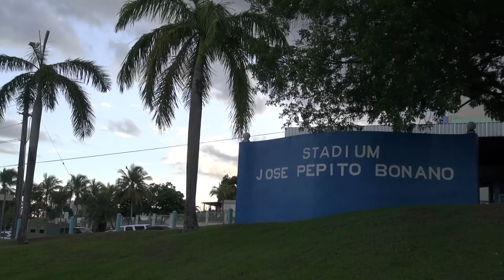Campbell Baseball vs. University of Puerto Rico - 5/25/16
Highlights as Campbell finishes their Puerto Rican tour undefeated after a 11-1 win vs. the University of Puerto Rico - Guaynabo.